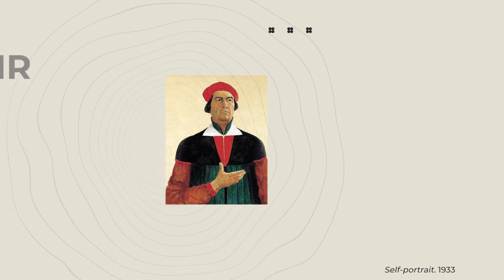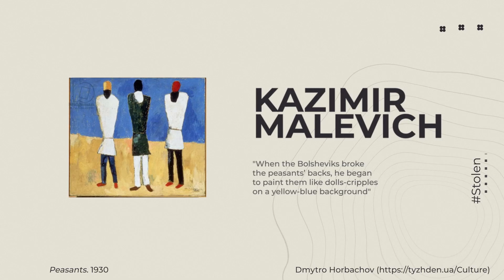Born in Ukraine. Kazimir Malevich. Episode 2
Ukrainians have long suffered from the inferiority complex imposed by the russian authorities, while russia appropriated the Ukrainian achievements in science, literature, and art. Kazimir Malevich, Ilya Repin, Mykola Gogol, Oleksandr Murashko, Dmytro Bortniansky, Igor Sikorsky, Volodymyr Khavkin, Vira Kholodna — all these 'russian' artists and scientists are united by their place of birth — Ukraine, all their achievements were stolen.
In a new episode, the host of the cycle tells the story of Kazimir Malevich, an avant-garde artist, the founder of Suprematism, and the author of one of the most significant paintings of the 20th century – The Black Square.
Unfortunately, the Soviet totalitarian regime considered his art harmful and prohibited him from creating new paintings.
All his life Kazimir Malevich emphasized that his artistic vision of the world was formed by the Ukrainian village. He often wrote letters in Ukrainian, was inspired by the motives of Ukrainian folk, art, and considered himself a Ukrainian and loved Kyiv with all his heart:
‘...I was drawn to Kyiv more and more. Kyiv remained unique in my memory. Houses made of colored bricks, mountainous terrain, the Dnipro river, distant horizons, steamships. Its life has influenced me more and more.’
Watch the episode and learn more about Ukrainian culture and prominent persons influencing its development.

Executive producer – Tetiana Nosenko
Producers – Yulia Mordas, Olena Malkova
Screenwriters – Maria Kvitka, Leonora Pashchenko
Graphics – Eugene Sannikov